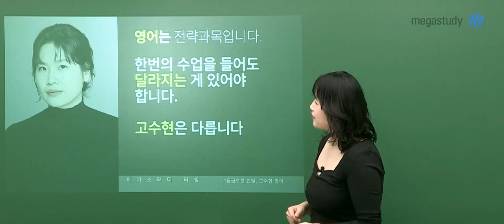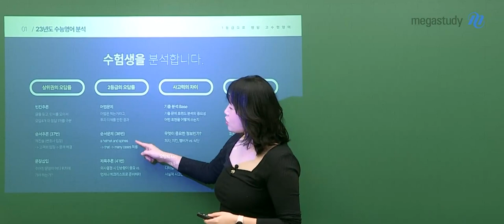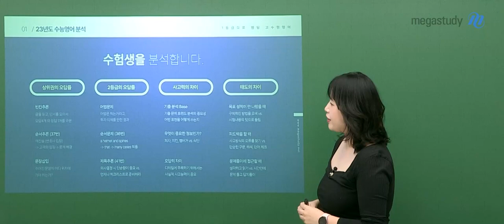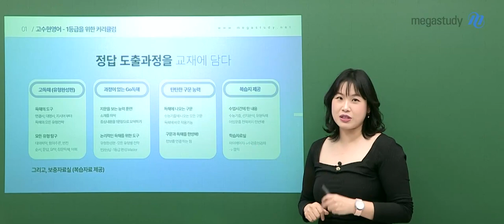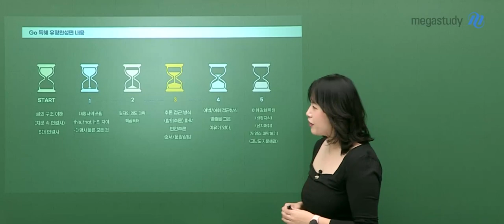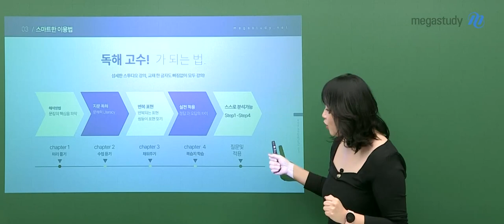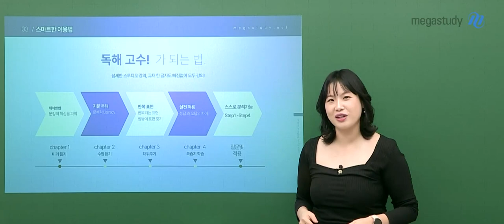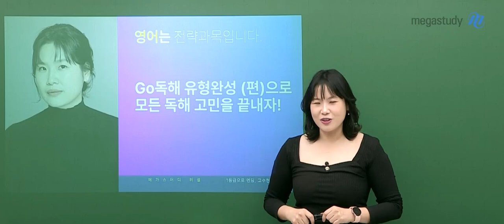[메가스터디] 영어 고수현쌤 - 2024 NEW Go독해 [유형완성]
영어 고수현 선생님의 2024 NEW Go독해 [유형완성] OT 영상입니다.